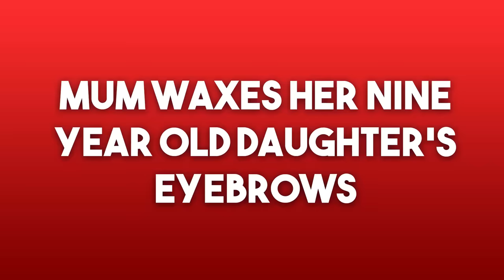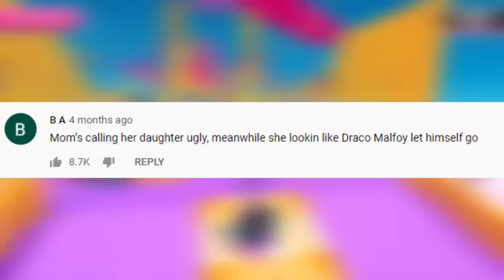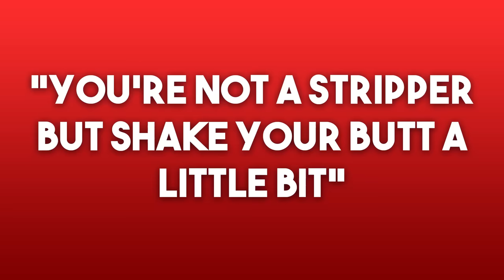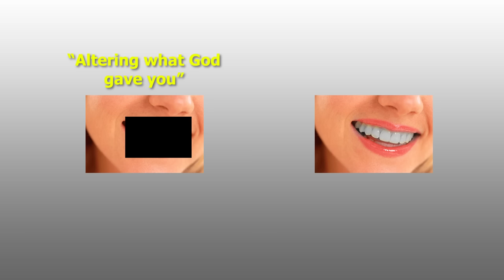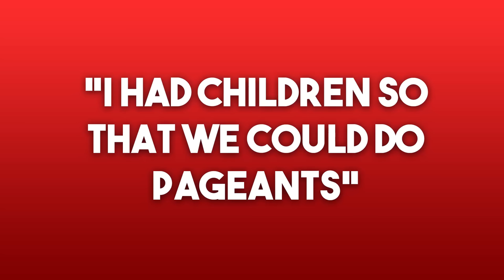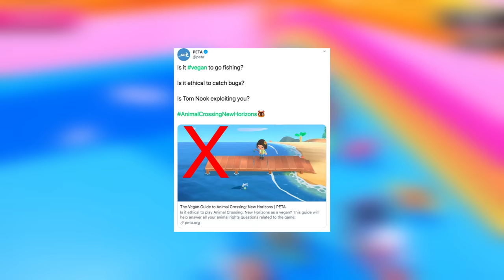Toddlers and Tiaras | The Peak of Awfulness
Today I present to you, parenting at its finest.

▼ CREDIT ▼